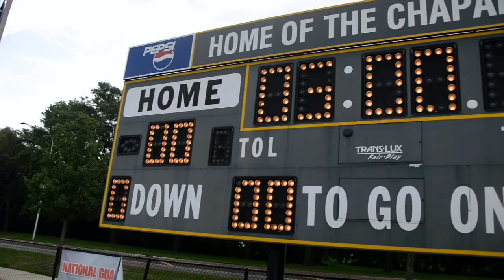College of DuPage Chaparral Football Experience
Community College of DuPage football team with the heart of a BIG 10 franchise.  Watch as they prove themselves to be top quality athletes, preparing for and enduring competitive game play.